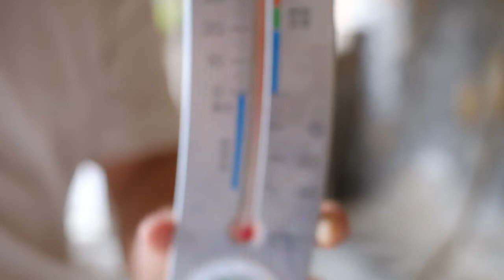Documentary: Traditional Georgian Wine-making pt2 | Alcoholic and Malolactic Fermentation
Waiting for the grape pomace to ferment is like waiting outside the midwife's for the birth of a baby, excited but quite anxious.
This is a video record made by Arboris Vineyard, an extremely small vineyard and winery in South China.